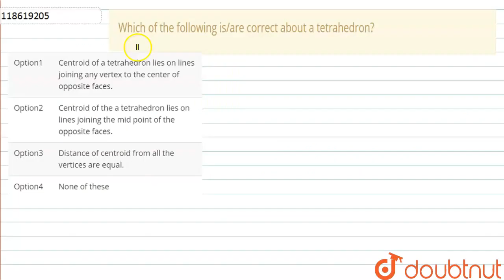Which of the following is/are correct about a tetrahedron? | CLASS 12 | THREE DIMENSIONAL COORDI...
Which of the following is/are correct about a tetrahedron?
Class: 12
Subject: MATHS
Chapter: THREE DIMENSIONAL COORDINATE SYSTEM
Board:IIT JEE

👉 Have Any Query? Ask Us.